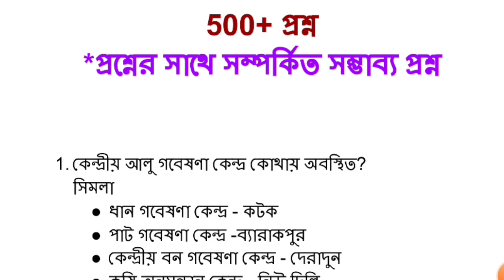500+ NTPC EXAM GK Intro by Roy Academy